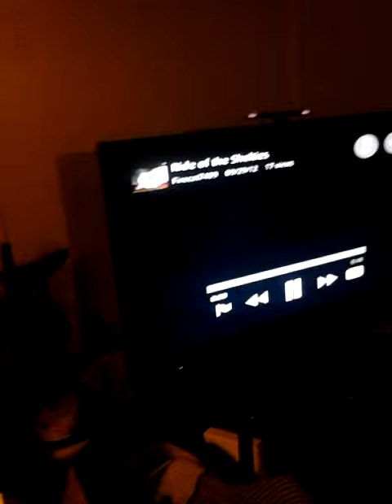Wenchy reacts to my sheltie video